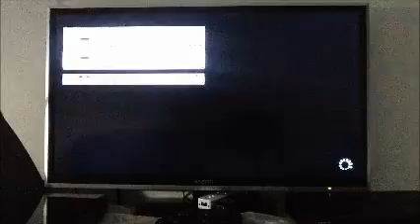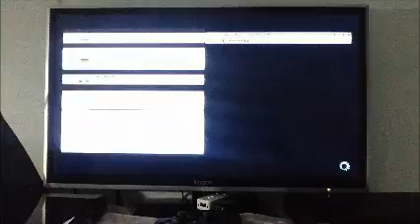Mario Kart 8 Online 9 Part 2